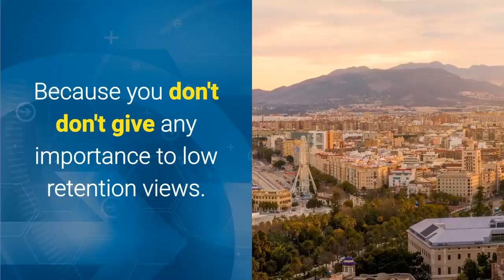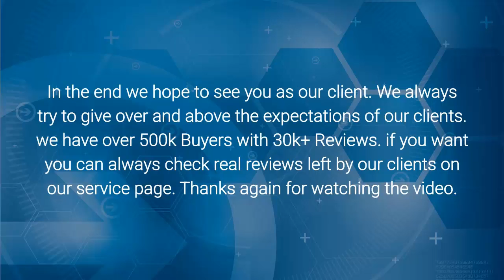1000 Desktop Youtube Views for $1